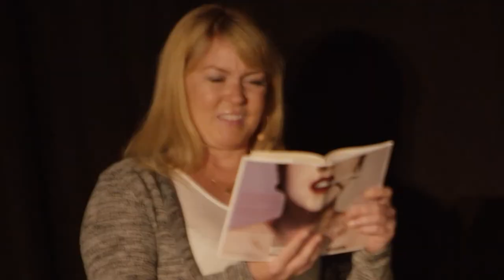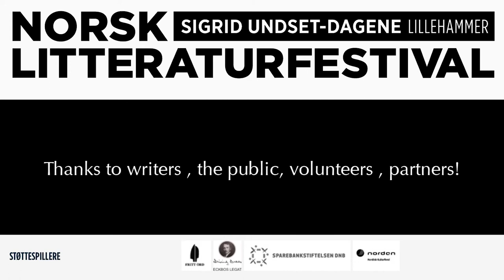The Norwegian Festival of Literature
The Festival is one of the greatest of its kind in Scandinavia. Margareth Atwood, J.M. Coetzee, Bei Dao, Svetlana Aleksijevitsj and Hertha Müller are some of our previus guests. The festival takes place in Lillehammer, Norway every year in May.